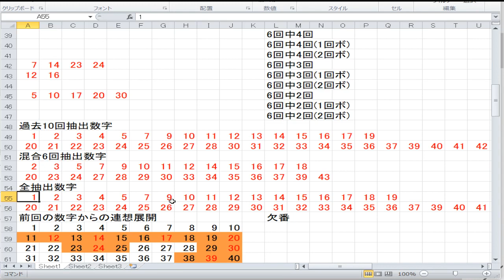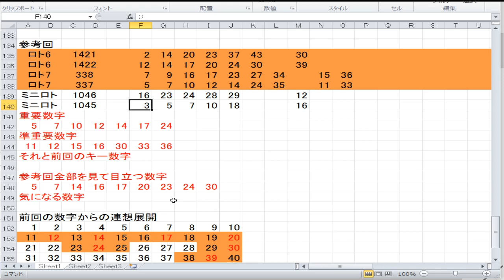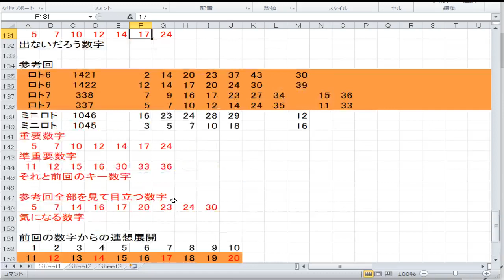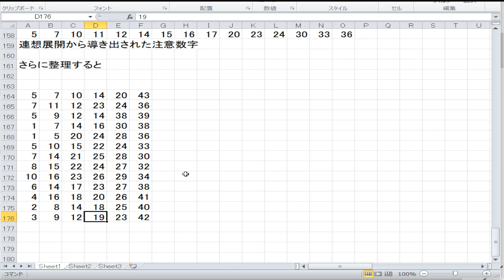1423回ロト6予想準備